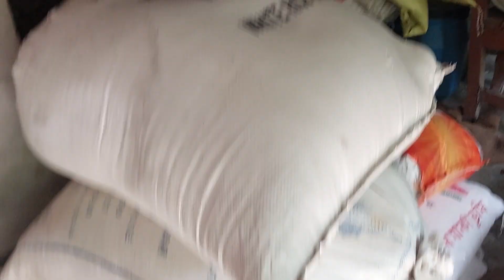cow shade many big cows